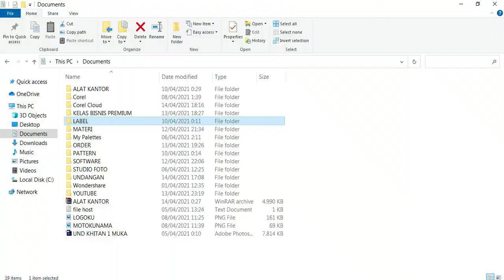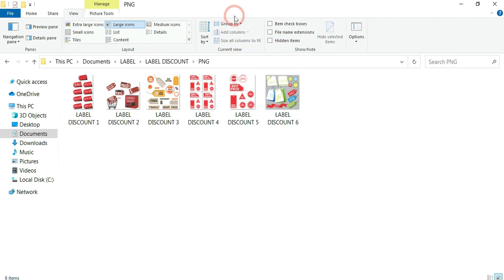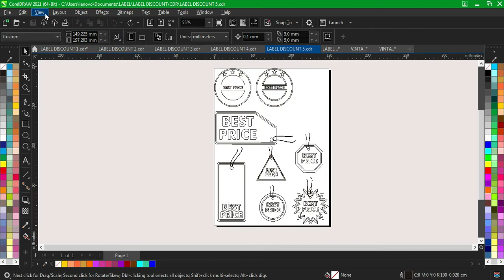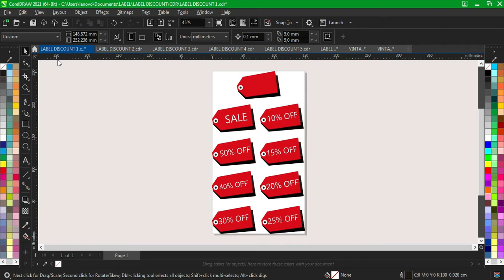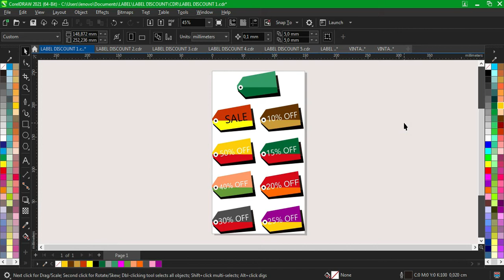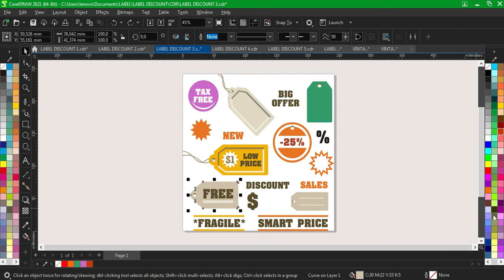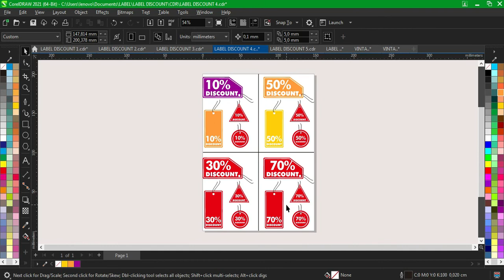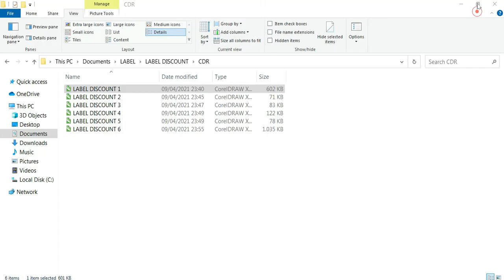Label discount 100 persen vector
ASSALAMU'ALAIKUM Wr.Wb.
Allahumma Sholli 'Ala Sayyidiina Wa Maulana Muhammadiin...
Bismillah segala puji bagi Allah SWT tak henti-hentinya kita mengucap syukur Alhmadulillah atas nikmat kesehatan dan rizqi yang tiada tara.

Pada kesempatan kali ini motokunama channel berbagi file lagi,Yaitu LABEL DISCOUNT VINTAGE real vector 100% dalam format coreldraw,label discount ini biasa di gunakan saat musim lebaran,tahun baru dan momen lainnya dalam bentuk brosur,pamflet,dan lain sebagainya,motokunama channel menshare file tentu saja untuk memberi manfaat ,file yang di share tentunya yang bermanfaat buat teman-teman percetakan.

sebagai bentuk partisipasi di channel ini jangan lupa tinggalkan jejaknya setelah menonton video ini dalam bentuk tekan tombol subscribe,like,komen dan bagikan ke yang lain,aktifkan loncengnya supaya dapat update video terbaru dari motokunama channel,

sengaja sebelum motokunama menshare tetang dasar-dasar coreldraw dan photoshop ,file file yang tersimpan di share terlebih dahulu agar memberi manfaat terhadap sesama.

silahkan agan -agan di sedot file nya link download label vector .